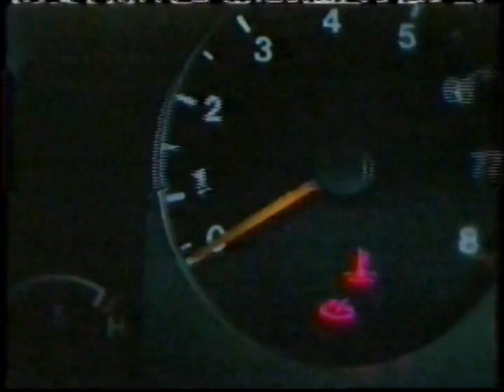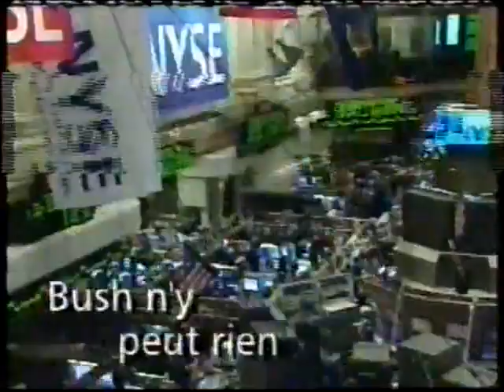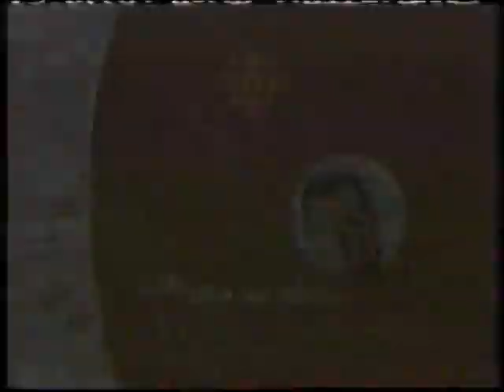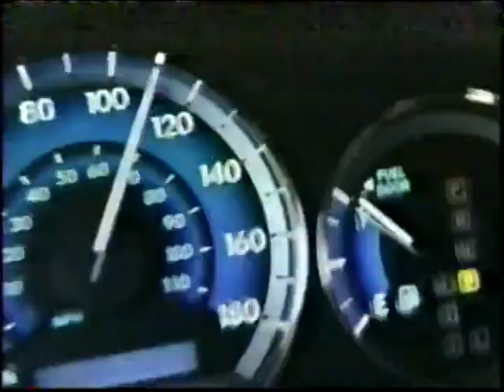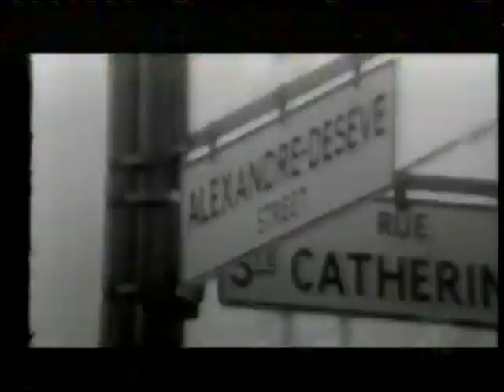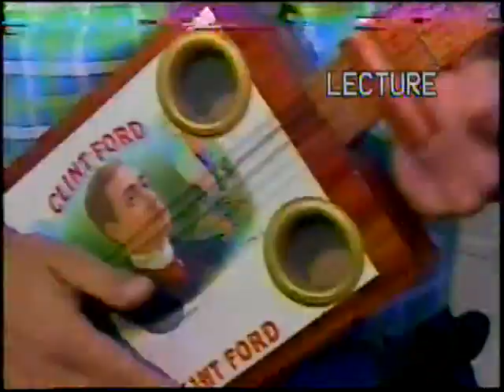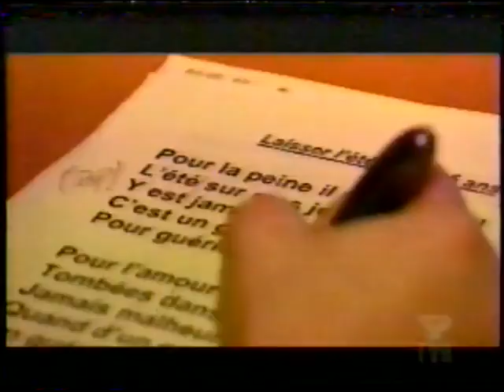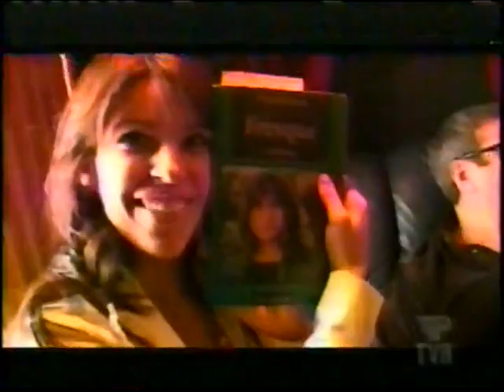Varié 869 Lundi 15 juillet 2002 et Dimanche 27 mai 2007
0:00:00 SRC L'île de Gilidor
0:30:36 RDI Nouvelles
0:59:34 TVA De Cré basile à Star Académie
2:25:00 TVA Claude Dubois